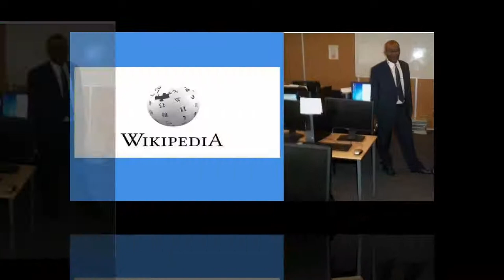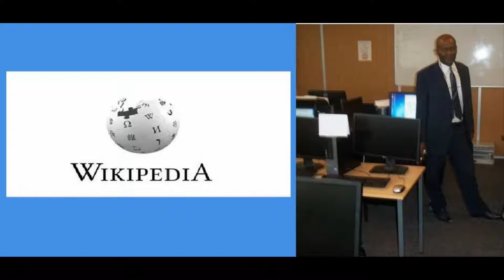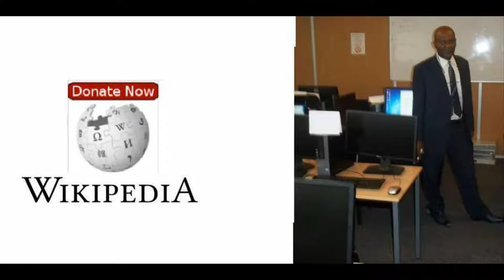When you support the Wikimedia Foundation, you support the volunteers who write, illustrate, code a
Wikipedia a ajouté une vidéo : This is the Wikimedia Foundation.

6 mai 2016 •

When you support the Wikimedia Foundation, you support the volunteers who write, illustrate, code and edit Wikipedia. Thank you.